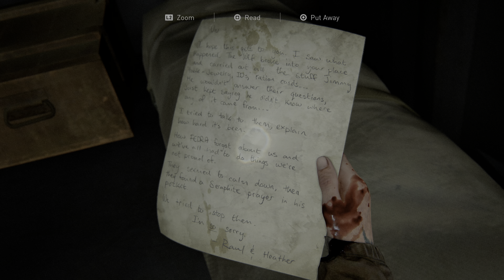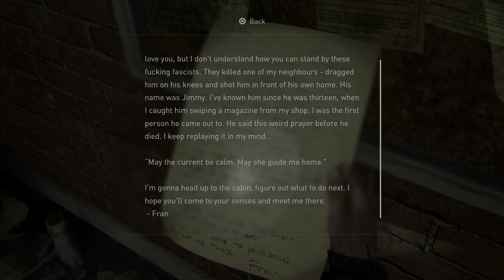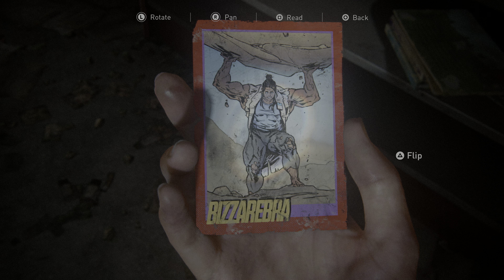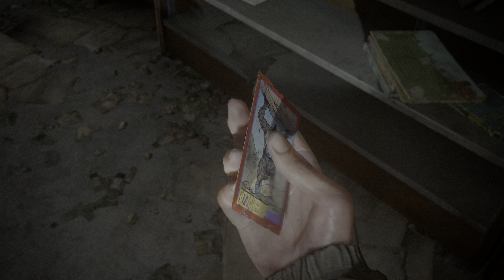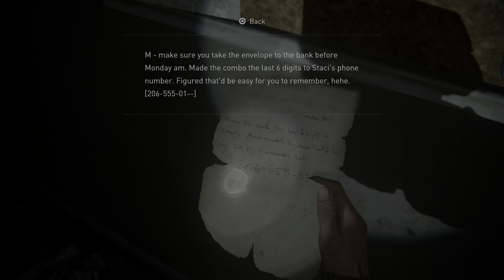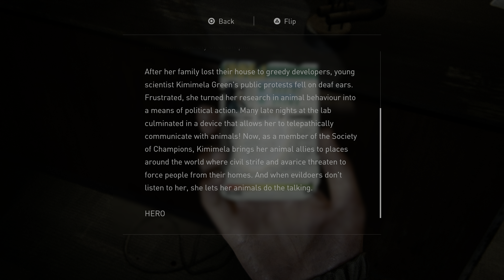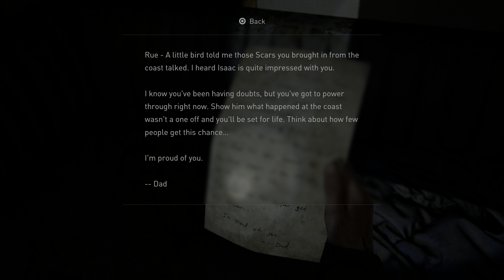[4K HDR] THE LAST OF US 2 - PS4 Pro (Survivor, All Collectibles) Walkthrough part 12 - Channel 13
This is Cinematic walkthrough of "THE LAST OF US PART II" with Exploration/All Collectibles. I'm playing on the Hardest difficulty (Survivor) All gameplay recorded from PS4 Pro in 4K HDR.

Thanks!